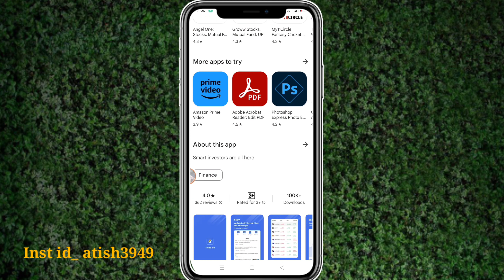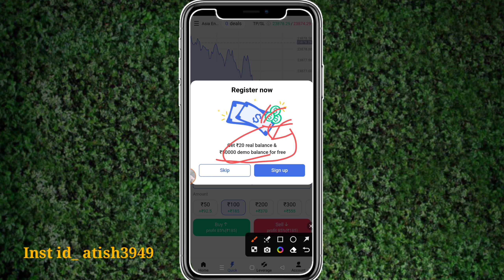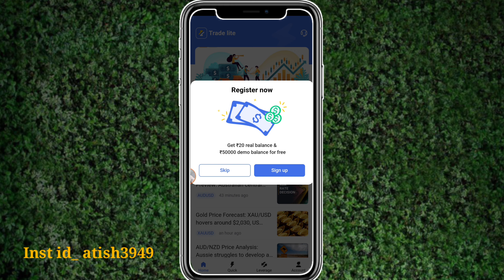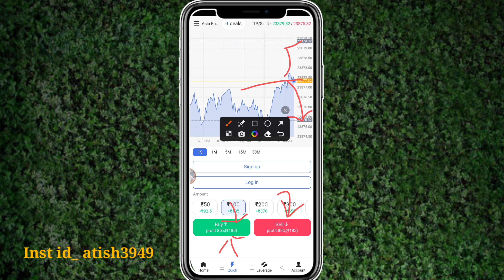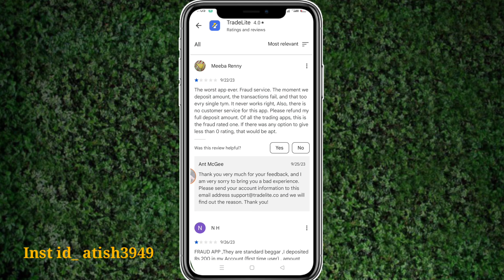Trade Lite App ।। Trade Lite App Kaise Use Kare ।। How To Use Trade Lite App ।। Trade Lite App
Atish App